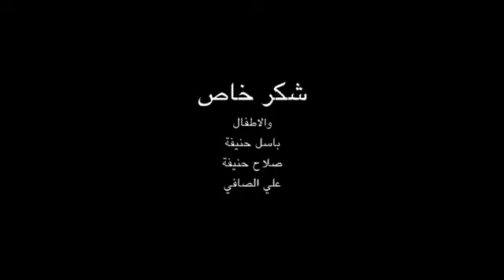مشاركة : ايهاب زينة قصيدة للشاعر امروء القيس الكندي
Special thanks to Diya Xena and Fadi Hanifa